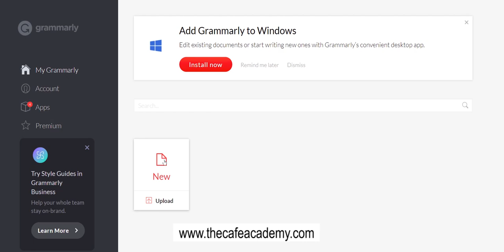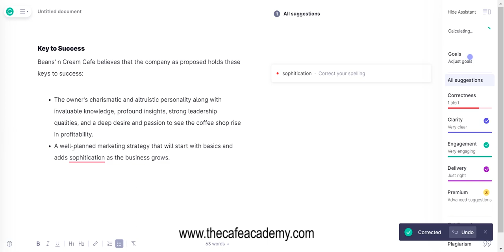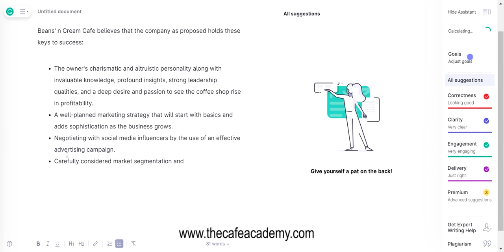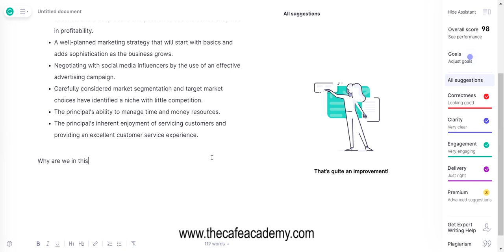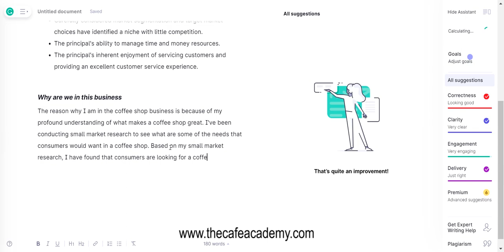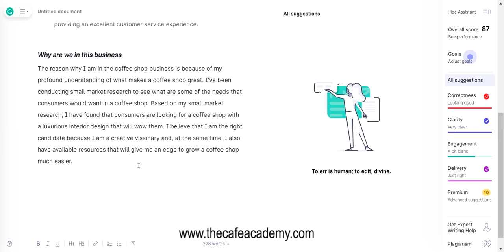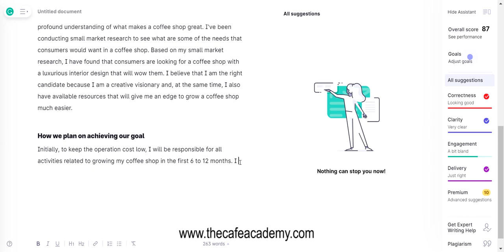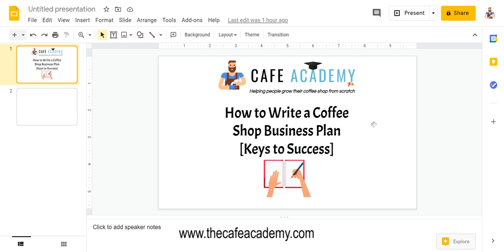How to Write a Coffee Shop Business Plan [Key to Success] #1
An introduction of coffee shop business plan key to success. This video shows the best approach to learn how to write a coffee shop business plan key to success.

Keywords related to this video:
coffee shop business plan,
successful coffee shop business plan pdf,
introduction of coffee shop business plan,
mission of coffee shop business plan,

To get the Coffee Shop Master Class Course and transform your life today,

In this course, you will receive over 3 hours of valuable information on learning how to start your coffee shop business from scratch, with little or no money.

There are 5 parts to the lecture. This includes 5 digital training classes (Coffee Shop 101 [Part 1], Financial Freedom [Part 2], The 7-Key [Part 3], Prosperi-Tea [Part 4], Executive Training [Part 5]).

In total there are 35 lessons that will cover everything you need to know to start your coffee shop business from scratch. Such as writing a business plan, market research, funding your business, getting coffee suppliers, getting investments from investors, and much more.

And hi, my name is Shaun Randall, founder of The Cafe Academy. We hope you will succeed in your financial goals and your dream of growing your coffee shop business. It is our honor to be here with you guys today, to make a difference and change your life for the better.

3/12/21 by Shaun Randall, Business Advisor at The Cafe Academy.